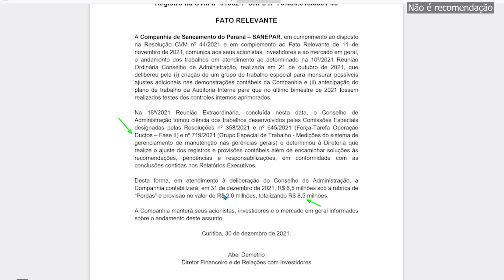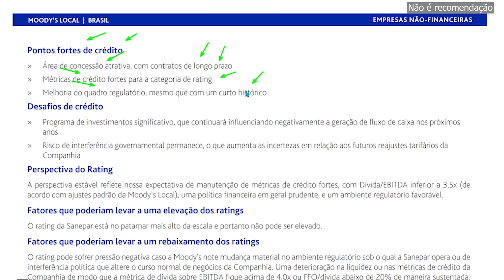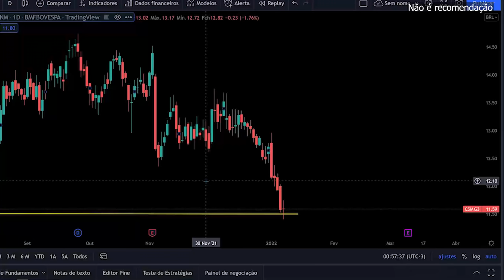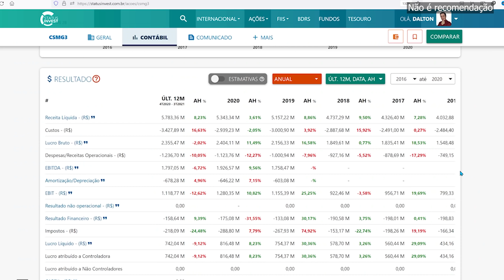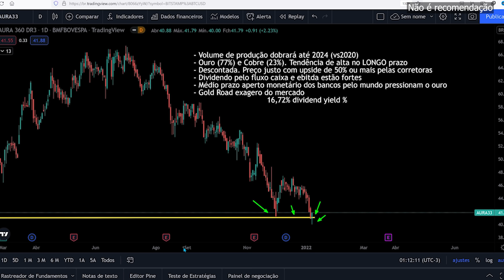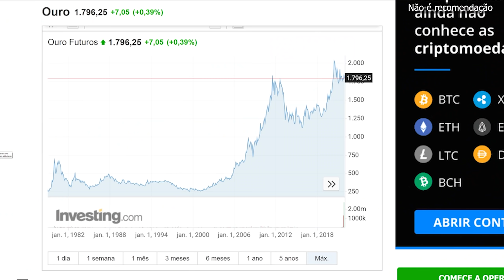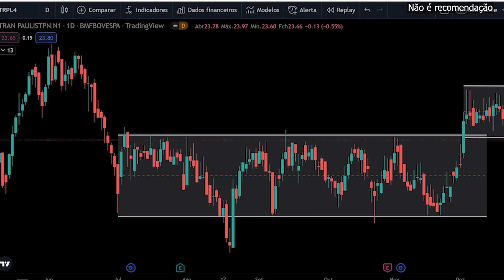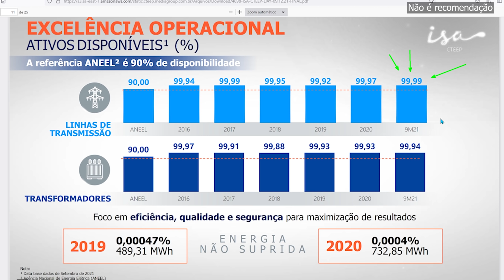SAPR4 SANEPAR TRPL4 TRANSMISSÃO PAULISTA, CSMG3 COPASA e AURA33. VÃO CAIR ? SAPR11 SAPR3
O que esperar de Sanepar SAPR4 SAPR11 SAPR3, Transmissão Paulista TRPL4, Copasa CSMG3 e Aura Minerals AURA33 ?
Porque Sanepar, Copasa e Aura Minerals cairam tanto ?
A TRPL4 vai decepcionar nos dividendos?

00:00 Sanepar, Transmissão Paulista, Copasa e Aura Minerals
00:10 Sanepar SAPR11 SAPR4 SAPR3
05:05 Copasa CSMG3
07:35 Aura Minerals AURA33
14:56 Transmissão Paulista TRPL4

🚨AGF+ Pague 10 leve 12 meses, plataforma tem preço TETO de ações, IR automático, MDI, Acompanhamento de Carteira e mais